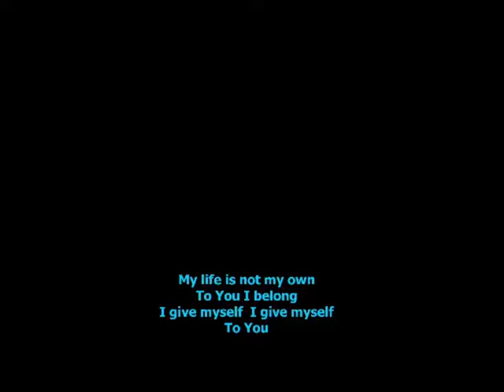APOSTLE MAXWELL Akuffo, Crossover 2019